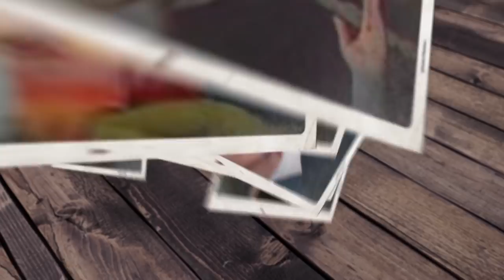مناقشة الحلقات من 22 لـ30 من مسلسل "النهاية" والتقييم النهائي | رمضان وأشياء - الموسم الرابع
في الحلقة الـ15 من الموسم الرابع من برنامجنا الرمضاني "رمضان وأشياء", والذي أقدمه هذا العام برعاية "حلواني .. النص التاني", نناقش ونراجع الحلقات من 212 لـ30 من مسلسل "النهاية" بالإضافة للتقييم النهائي للمسلسل. المسلسل من بطولة يوسف الشريف وناهد السباعي وأحمد وفيق وعمرو عبد الجليل. السيناريو لعمرو سمير عاطف والإخراج لياسر سامي.